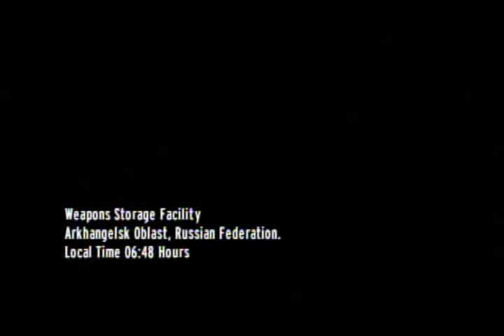Goldeneye - Wii - FACILITY - Classic 007 Difficulty - Walkthrough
This is a walkthrough of Goldeneye (2010) for the Wii, playing the Facility level in Classic 007 mode.